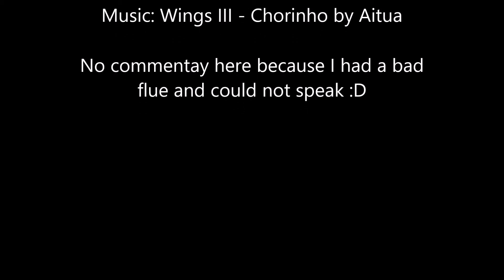Portrait of my friend on her birthday, Shading Phase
Showing my portrait drawing process, sharing tips and tricks.

Shading phase of one of my birthday portraits. Relaxed half an hour condensed into 2 minutes.

I recorded this when I had a bad flu so there is no commentary - there is really nice music (Wings III - Chorinho by Aitua), though :).

Thank you for your feedback! The next one, coming this weekend, will be at normal pace, with some commentary.